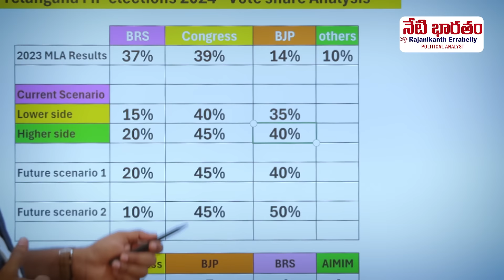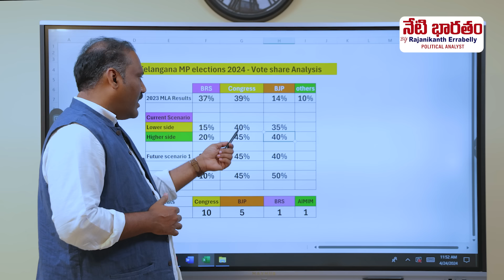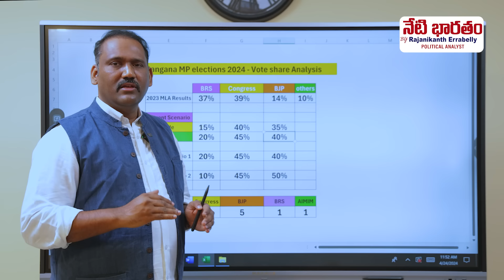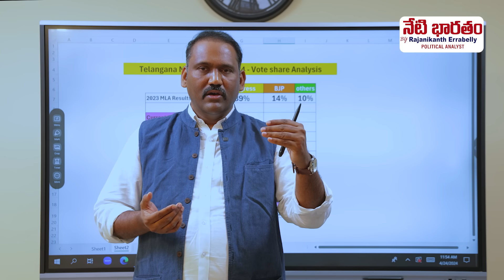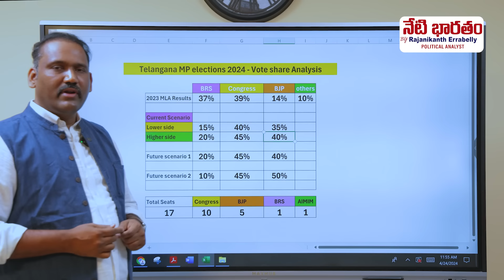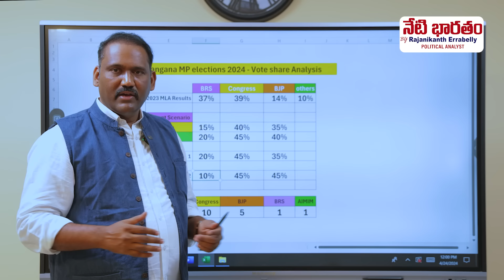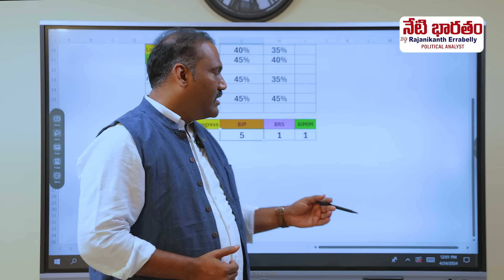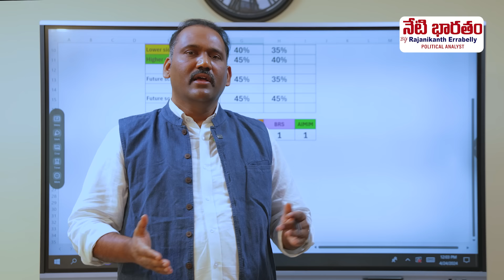Telangana Parliament Election Survey Report | Lok Sabha Election 2024 | BRS Vs Congress Vs BJP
Telangana Parliament Election Survey Report | Lok Sabha Election 2024 | BRS Vs Congress Vs BJP | MP Elections 2024 | CM Revanth Reddy Vs KCR | Who Will Win In 2024 MP Elections | Rastra Rajneeti Strategies | Rajanikanth Errabelly

BRS falls back on Telangana sentiment to be relevant in elections 2024 and the BRS is trying to get back into contention, and it is doing so with its three big guns - party chief K Chandrasekhar Rao, his son and party working president KT Rama Rao and nephew and former finance minister Harish Rao, leading from the front.

Congress' thumping majority in the assembly elections last year has boosted the morale of the party, which is hoping to sweep the southern state under the leadership of Revanth Reddy.

BJP’s position in Telangana, one of the states in the South that the party is hopeful about to meet its 370-seat target. There is no escaping PM Modi’s popularity in the state – unprecedented for a BJP leader in the region – especially among the youth.

Who Will Win In 2024 Parliament Elections..?

Hello Friends,

Regards,
Rajanikanth Team